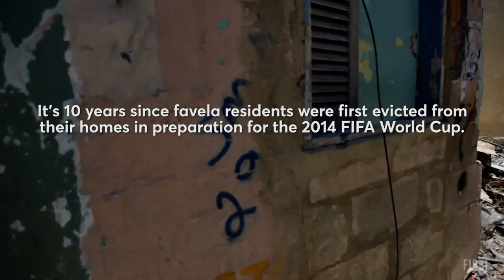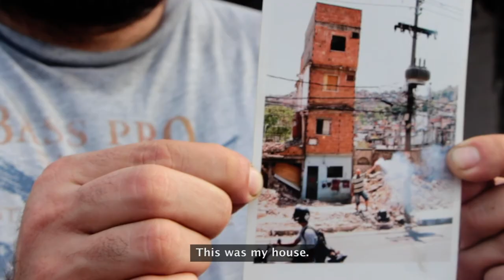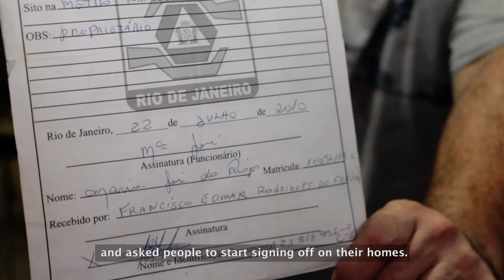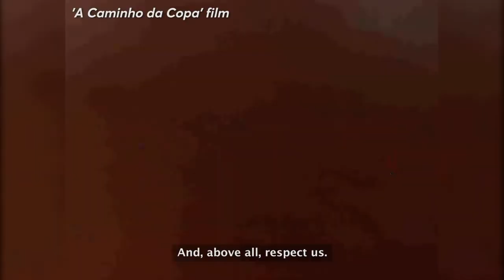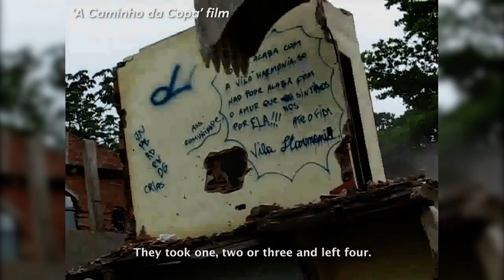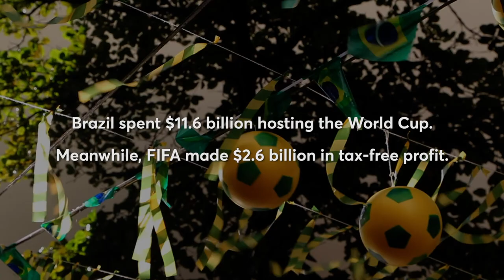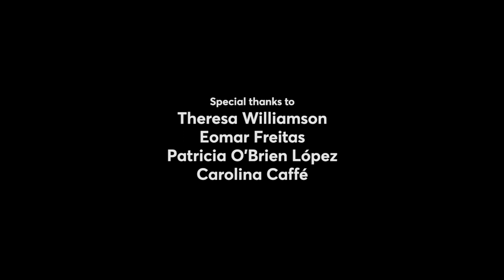Evicted: The Story of Favela do Metro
Ten years ago Brazilian authorities began evicting favela residents from their homes in preparation for the 2014 FIFA World Cup. At best, they prioritised the whims of a one-off sporting mega-event over the lives of poor people. At worst, it was social cleansing.

One favela community - a little too close to the party for comfort - was particularly hard hit by this wave of destruction. Almost 700 families living a stone's throw from Rio's iconic Maracanã Stadium felt the full impact of Brazil's shameful forced evictions.

I shot this footage in 2014 in a very noisy (!) corner of Rio de Janeiro, as part of a series of vlogs about the World Cup. Six years after the World Cup kicked off, this is the full story of Favela do Metro.